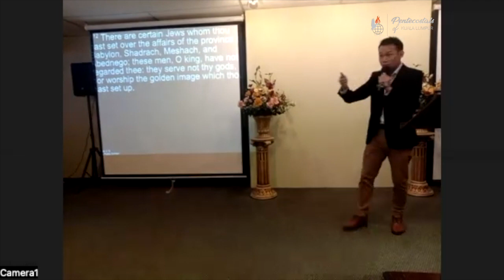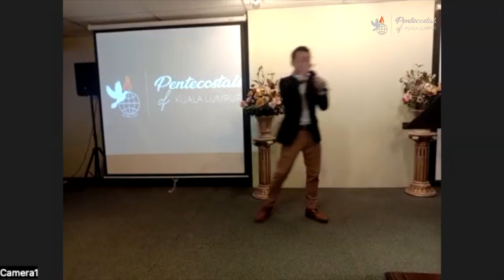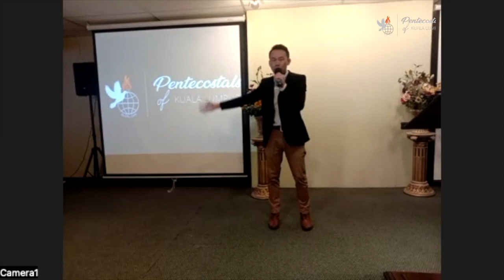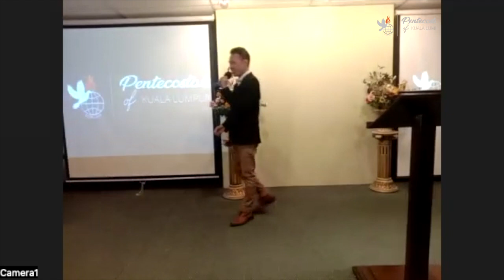POKL-Sunday Service-29 Jan 2023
《Unwavering Faith》